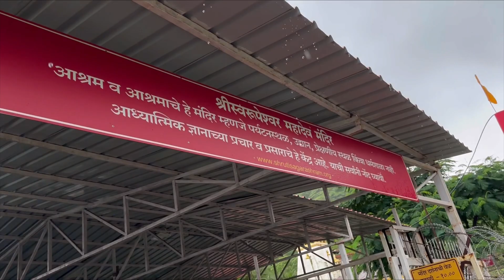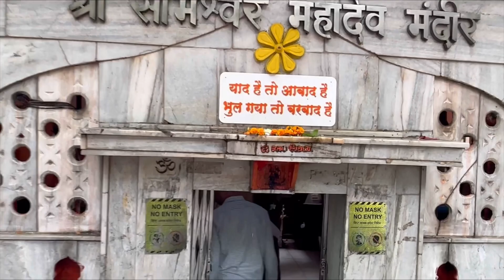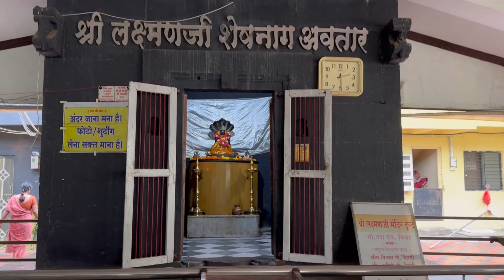Trimbakeshwar Jyotirlinga | Har Har Mahadev | Isha Singh Chauhan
Hope you’re doing great. 🫶

So this vlog is all about my journey, my experience, and so many emotions to Trimbakeshwar jyotirlinga! 🔱

Trimbakeshwar Jyotirlinga is one of the 12 jyotirlinga in the India. This jyotirlinga is unique because of its two things - the jyotirlinga is present below the floor, not above the floor and it's the only Jyotirlinga which is three faced representing Tridev - Lord Brahma, Lord Vishnu and Lord Shiva. We visited the temple in the month of end july during morning hours. And It was continuosly raining. There was a long queue of people waiting for Darshan. It took us nearly 1 hour to reach the inner sanctum of the temple. The Darshan of the Jyotirlinga which had a crown placed on it was aesthetic. Since the Shiva Linga is below the floor and difficult to see from a distance, a mirror is placed on the wall, where one could see the reflected image of the Shiva Linga. The temple housing the Jyotirlinga is made of black stones and architecturally rich. But the temple is so beautiful❤️

I hope aapne bhi iss vlog ke through baba ke darshan karliye ho! 🥺